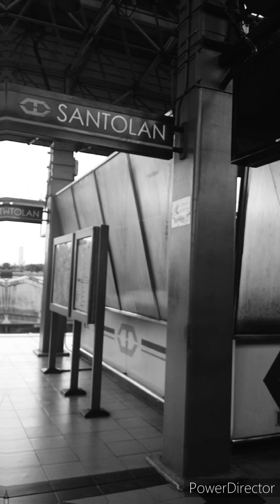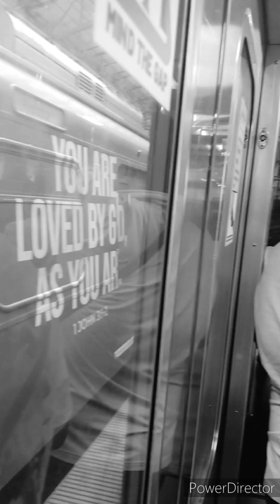LRT 2 Gala time#fypシ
Fashion, Travel, nice places, nature, Food Animals,Random